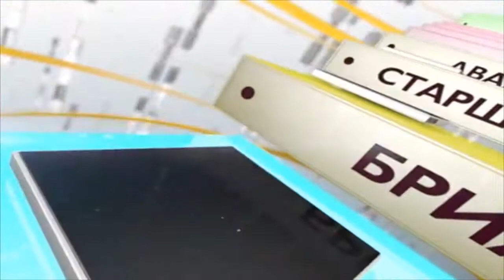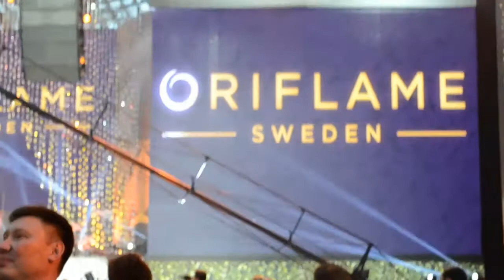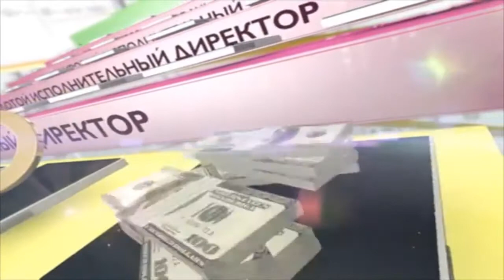Банкет Директоров 2014. Россия. Экспресс-Директор онлайн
Начни работать в нашей команде и поедем вместе на следующий банкет Директоров!